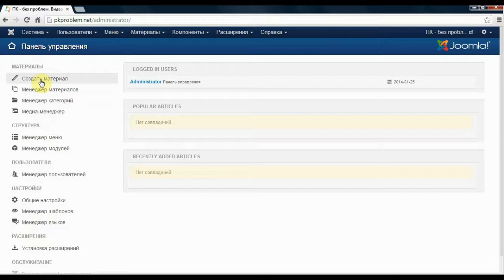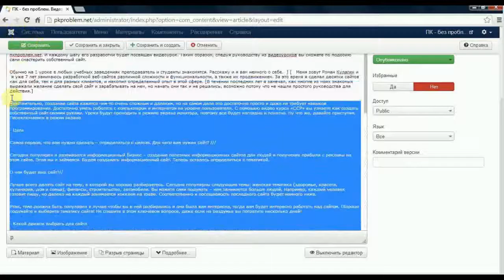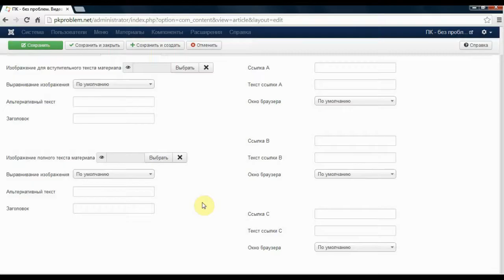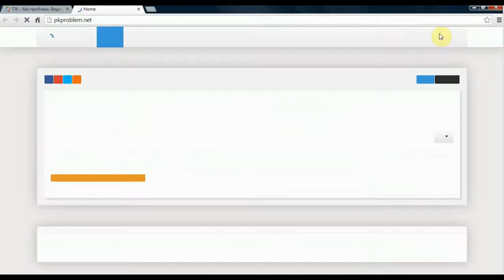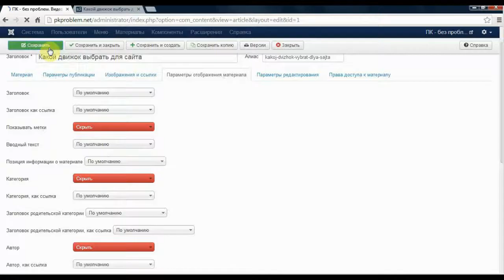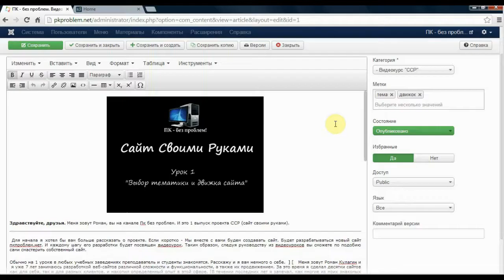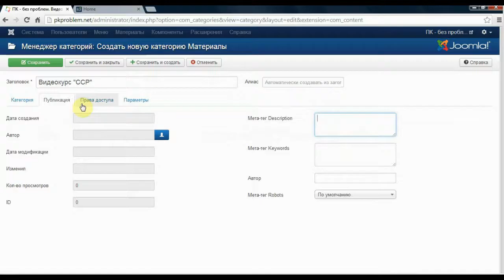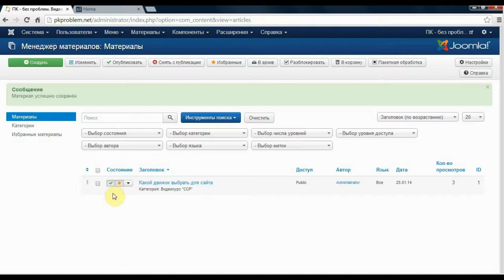"ССР" №5 - Наполнение сайта. Материалы и категории в Джумла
В этом уроке рассмотрим, как создавать категории и статьи (материалы) в Джумла, редактировать их, добавлять изображения, управлять ими.

Начнем наполнять наш сайт на Джумла!